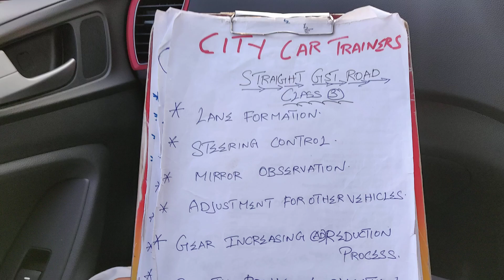How To Drive A Car First Time On Main Roads-BEGINNERS MUST WATCH [TAMIL]City Car Trainers 8056256498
In This Video The Client is Getting Trained To Drive On a Straight GST road. It Was the 1st Day oF Class. Portions Covered In This Task Are As Follows:

1.Lane changing
2.Mirror Observation
3.Predicting the movement of other vehicles
4.Gaining the clutch control & Brake
5.Moving the vehicle on the clutch
6.Gaining the steering control
7.Adjustment for other vehicles
8.Predicting a wide view of traffic
9.Maintaining a constant speed
10.Gear shifting

Learn To Drive With Your Own Car By Professional Trainer Driving School Let'sGet started withdriving - 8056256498

• City car trainers Get world-class driving training at City car trainers Driving School and be a more confident driver - 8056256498

• Driver Training Services. Top 10 Car Driving Classes at Doorstep in Chennai, Lessons | Sulekha Chennai Book car driving classes at doorstep in Chennai - Find car driving training at home and ... Personal coaching. ... These trainers are too cool and explained each and everything very politely - 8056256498

Own Car Learning Class At Your Doorstep For 10 Days - Driving Classes - 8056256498